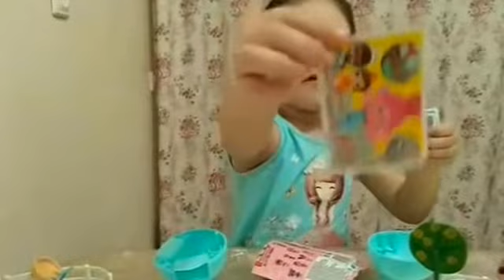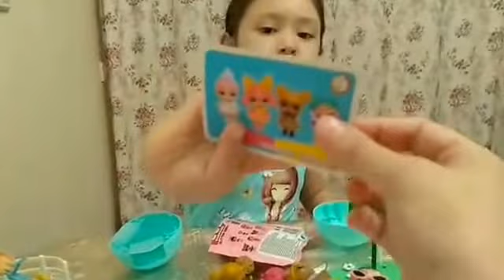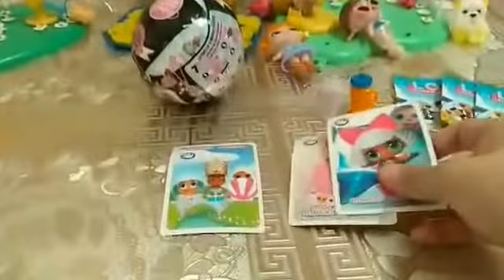В садик Аружан пришли новенькие куколки LOL!